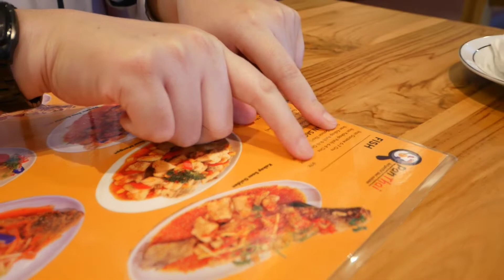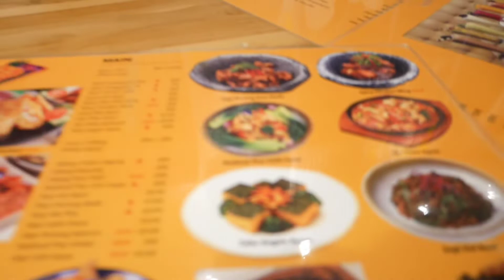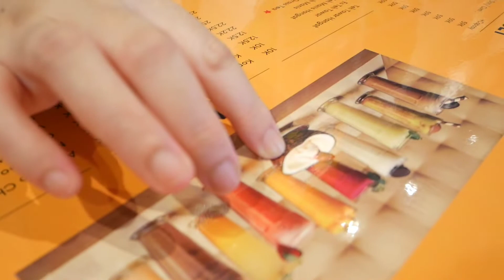DAILY VLOG |👨‍👩‍👦 MUKBANG DAN REVIEW MAKANAN THAILAND, ADA MENU FAV❤️😱 TAPI RASANYA KOK GITU ?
Haii Semuaa.
Selamat bergabung di channel Azka Family Official.
Buat yang baru bergabung.
Haii Salam Kenal.
Di video kali ini Azka Family mengajak kalian melihat keseruan saat mommy, daddy dan baby azka pergi ke resto masakkan thailand yang baru buka dengan berbagai menu Favoritnya. Disitu mommy semangat banget sampe pesen semua menu favoritnya. Bagaimana keseruannya, kalian tonton sampai habis ya.